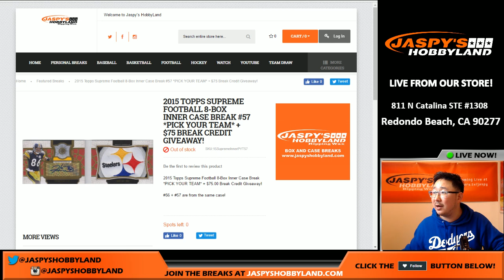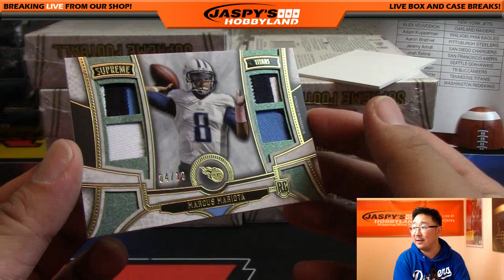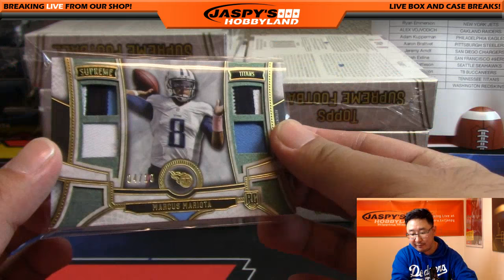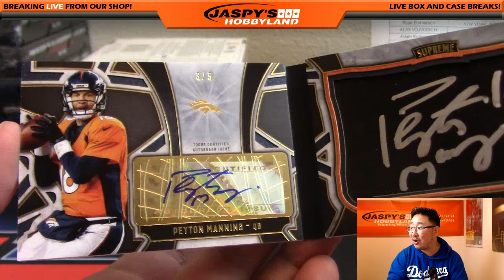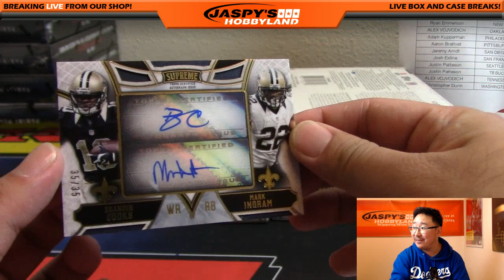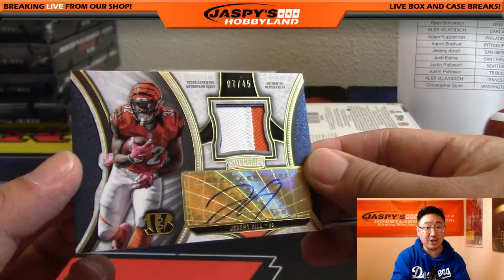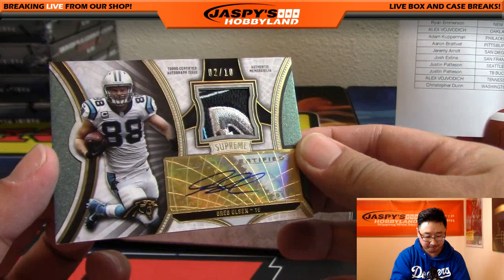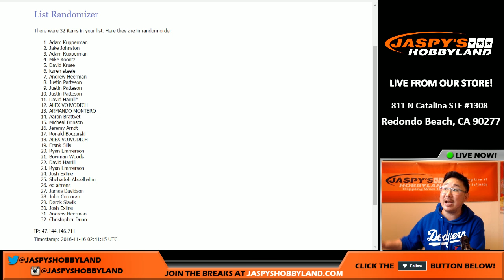11/15/16 [8Box (Inner) PICK YOUR TEAM] #57 - 2015 Topps Supreme NFL Football